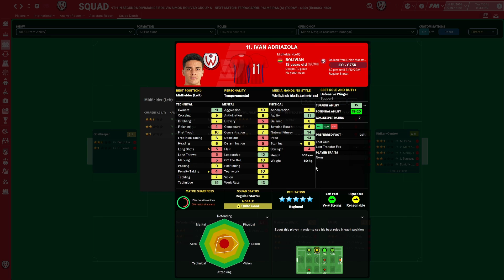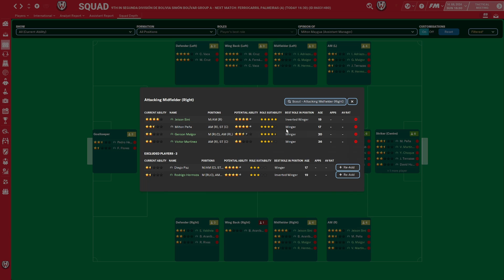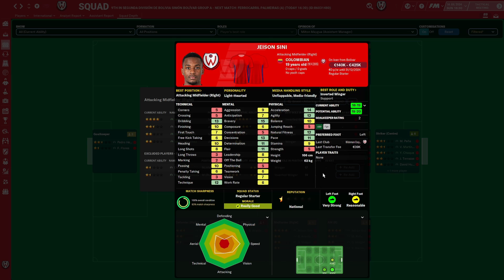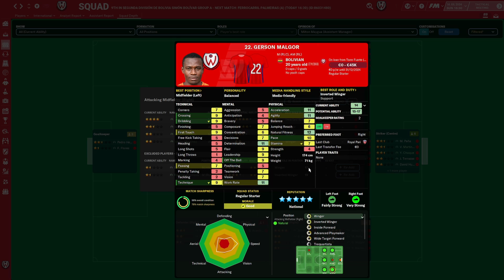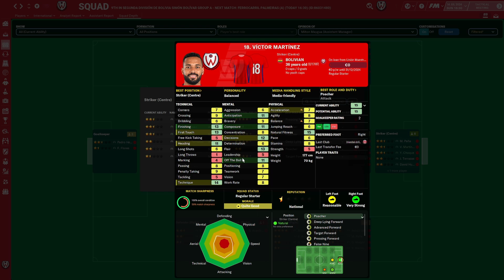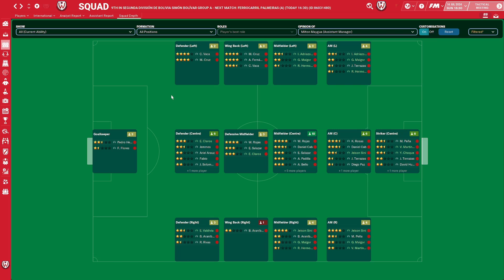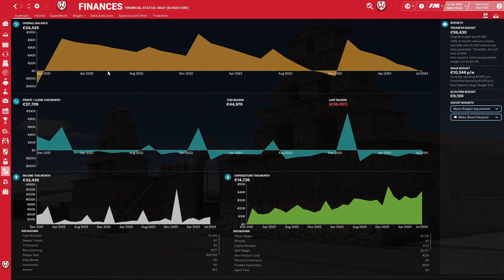20 New Players & More Asymmetric Madness | FM22 | South American Journeyman ► Season 3 | Part 17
►South American Journeyman
Welcome to the Football Manager journey where a Dane is stranded in South America.

A journeyman, fighting for survival and wages, knocking on doors, exploring opportunities to find glory and personal wealth.

RellomQ,
playthrough games,
playthrough ep,
let's play,
gamers react,
games,
gaming pc,
a gaming channel,
gamer react,
pc games,
lets play a game,
fm22,
fm22 tactics,
fm22 training,
fm22 career,
fm22 career mode
football manager 2022 beginners guide,